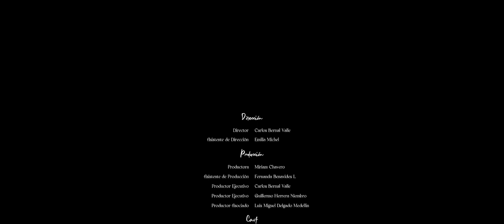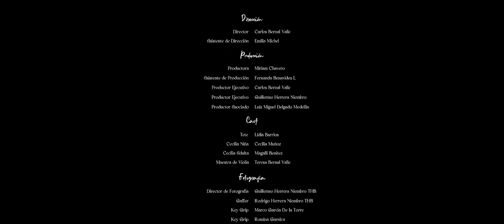Huapango - Shortfilm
Cecilia es una niña de 10 años que vive en la hermosa y remota Sierra Huasteca. Un día por accidente descubre el viejo violín del abuelo. Llena de curiosidad y sintiendo en la sangre la herencia musical, empieza a practicar, pero alejada de la ciudad y sin maestros no logra dominar el instrumento. Su abuela buscará la manera de ayudarla, explorando un camino, que aunque no entiende, le puede abrir un mundo nuevo.

Ganador: Mejor Corto - Smartfilms México
Ganador: Mejor Diseño de Producción - Smartfilms México
Ganador: Mejor Maquillaje - Smartfilms México
Ganador: Mejor Banda Sonora - Smartfilms México
Selección Oficial: Cinema Diva Montreal // Cinema Diva Puerto Vallarta

Guión y Dirección: Chaz Bernal Valle
Diseño de Producción: María Elisa Cuarón y Luis Sánchez
Maquillaje: Karla Juárez
Director de Fotografía: Guillermo Herrera Niembro
Productora: Miriam Chavero
Editora: Belinda Yebra
Reparto: Natalia Muñoz, Lidia Barrios y Magali Benítez
Diseño Sonoro: Diego Cháidez

Short film // Huasteca // Huapango // Motorola // Survivor // Love // Risers // México // Music // Smartfilms México